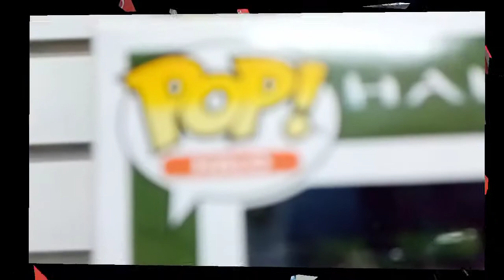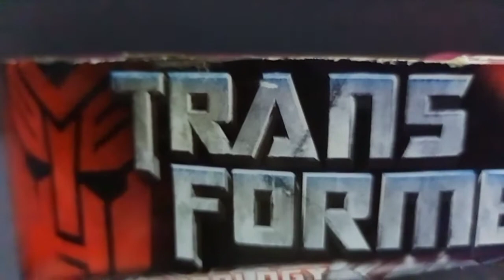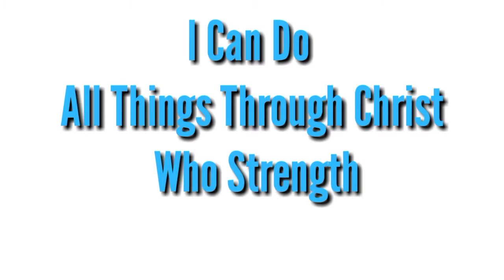GANDA NG MGA TOYS DITO MAY MGA FUNGKO POP, ACTION FIGURES, TRANSFORMERS AT MARAMI PA.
FUNKO POP, ONE PIECE TRANSFORMER AND ACTION FIGURE @THE TOY STOP WOW

ANG DAMI TALAGANG MAGAGANDANG TOYS DITO SA THE TOY STOP.
MERON SILANG MGA FUNGKO POP MARVEL DARNA ,MARVEL STREETART MGA ACTION FIGURES. TRANSFORMERS , HOT WHEELS AT ONE PIECE TOYS OR ACTION FIGURES.
KAYA PLEASE VISIT THE TOY STOP
2ND FLOOR NEPO MALL, ANGELES CITY OR VISIT THE TOY STOP FACEBOOK PAGE ⬇️⬇️

KEEP SAFE
GOD BLESS
PEACE